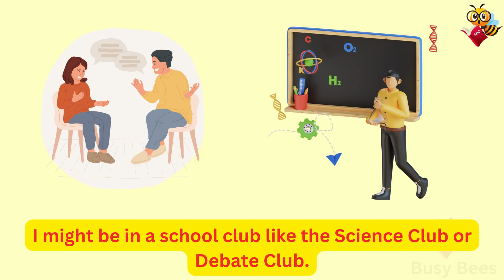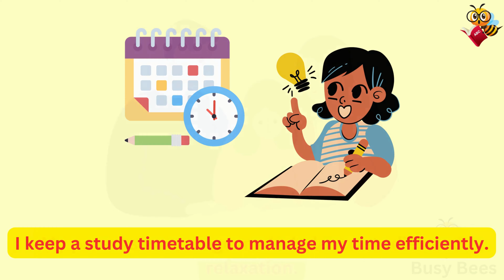👉 50 Daily Routine Vocabulary With Sentences | Daily Useful Phrases | Improve Your English 🌟 Part 1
Welcome to our English Speaking Practice channel! 🗣️🌟

   🗣️ Hey everyone, Today, we have an exciting English lesson lined up for you. If you're a student looking to improve your English speaking skills and express your daily routine with confidence, you've come to the right place!
   🗣️ In today's lesson, we'll be focusing on 50  of the most common English phrases that students use to talk about their day-to-day life.
Whether it's waking up early for school, attending classes, doing homework, or spending time with friends, these phrases will help you express yourself fluently and clearly.
  🌟it's not just about listening! We want you to actively participate and practice these phrases with us. So, be ready to repeat after me and even create your own sentences using the expressions we learn today.
Alright, get ready to take your English to the next level! Let's jump right into the lesson and start expressing your daily routine like a pro!

🌟Thank you for joining us today. Until next time, keep practicing, keep learning, and keep shining in your English journey. Take care, and see you soon!